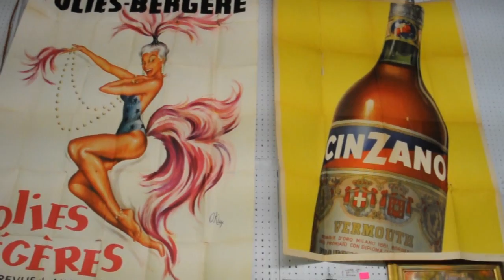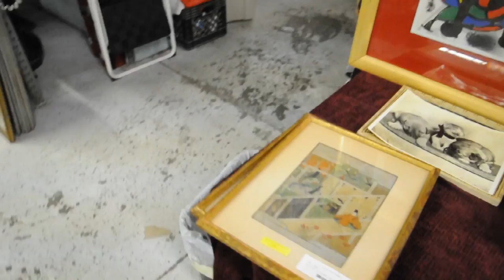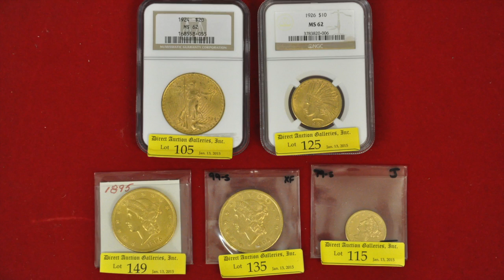Direct Auction Galleries Virtual Tour, January 13th 2015 Auction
Direct Auction Galleries Virtual Tour, 1/13/15 Auction